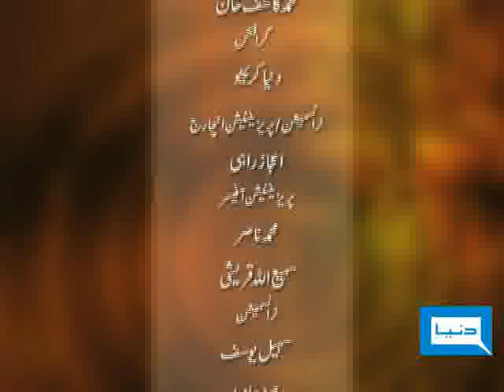Dunya TV - RASME-SITAM - 27-10-2009 - 3